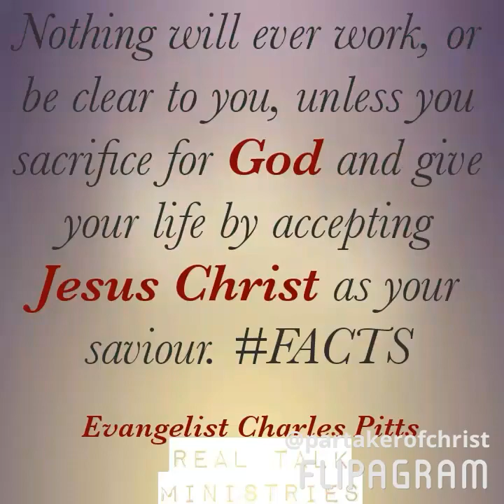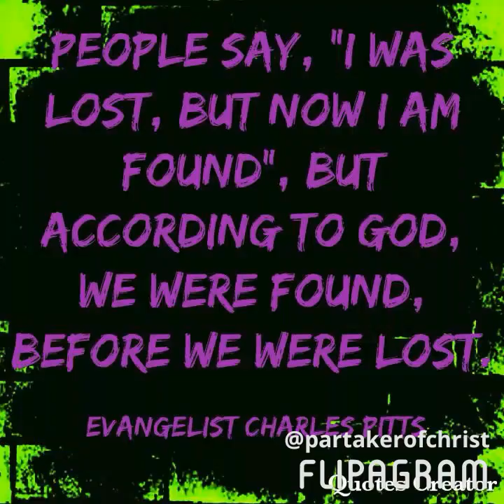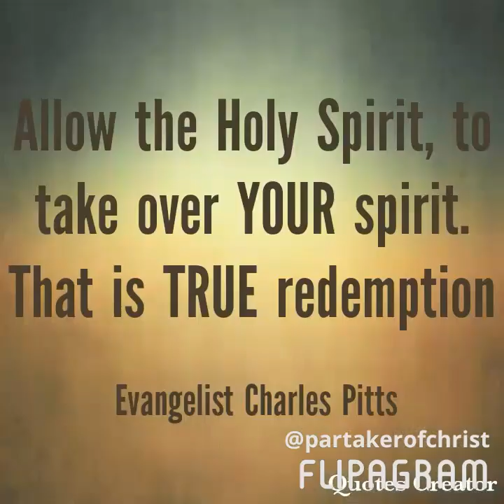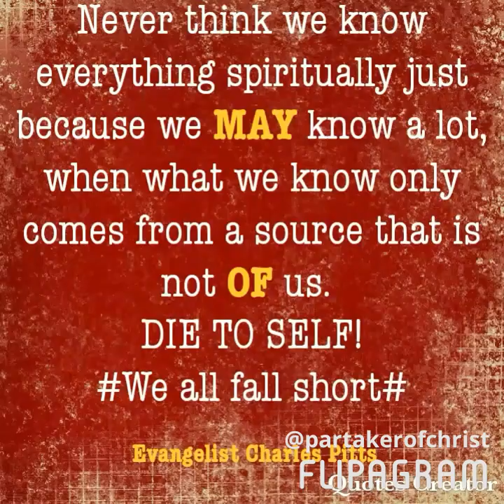Evangelist Charles Pitts - One God (Tyrese Remake of ONE GIRL)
One God written and performed by me. Original song by Tyrese entitled One Girl
♫(Charles Pitts - One God )
Real Talk Ministries